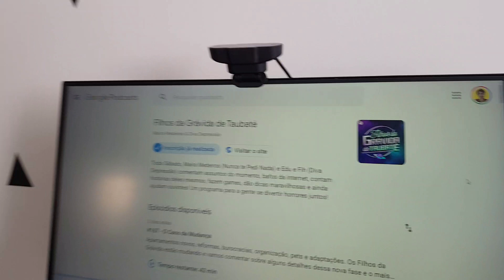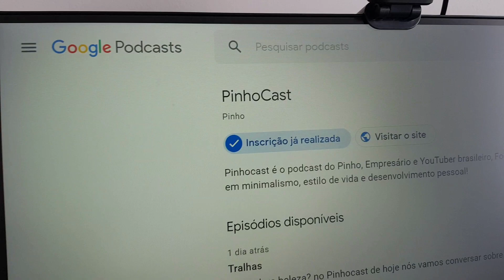Quais Os Melhores Podcasts Do Spotify Para Ouvir Agora?